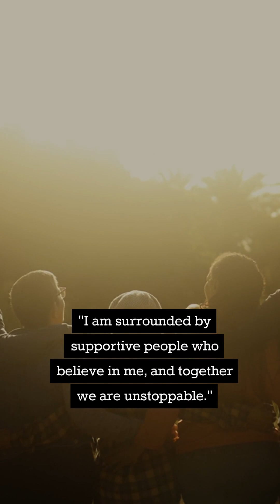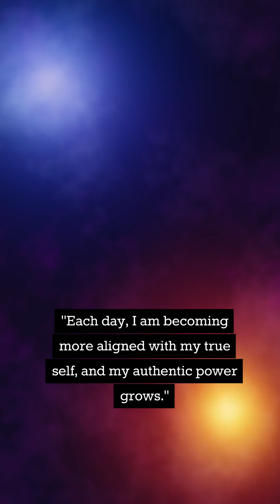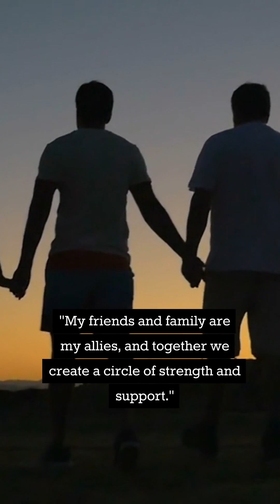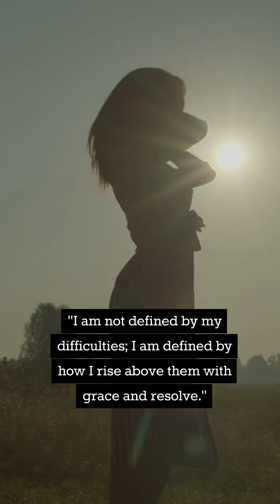ASMR Motivation Affirmations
You’ll hear uplifting affirmations that focus on overcoming self-doubt, shifting negative thought patterns, and cultivating a positive mindset. Common themes include self-worth, resilience, and the importance of embracing one's potential.